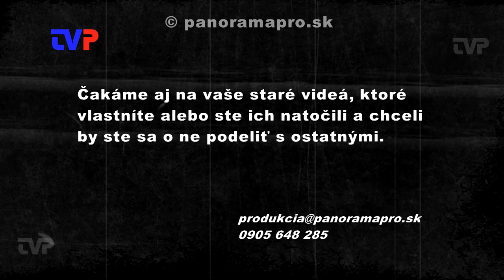Obvod s obvodom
V roku 2010 v rámci súťaží Obvod s obvodom odohrali v Stredisku paralympijskej prípravy  v Žarnovici 25 súťažiacich stolnotenisový turnaj.